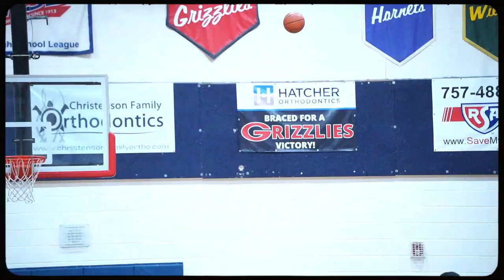MORGAN HERBERT 1